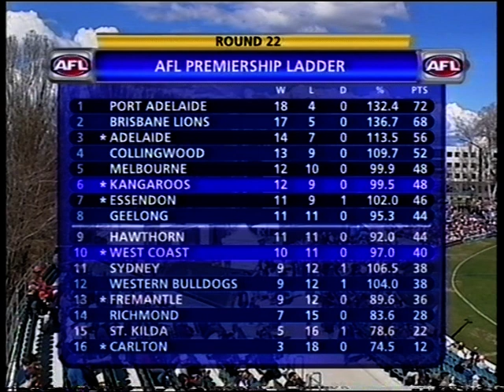AFL - Round 22, 2002 | North Melbourne v West Coast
Geelong's loss the previous Friday meant that West Coast went to Canberra needing to upset the "home" side to squeeze into the finals. The match was an exciting, see-sawing affair with the Roos drawing level in the final term before a Troy Wilson purple patch saw the Eagles take what proved to be a match-winning lead, with North unable to bridge the gap as time expired. Phil Matera finished with 6 goals and Wilson 5, while Ben Cousins dominated the midfield with 33 possessions.

Brownlow Votes:
3 - B. Cousins (WCE)
2 - D. Kerr (WCE)
1 - Ph. Matera (WCE)

Final Score:
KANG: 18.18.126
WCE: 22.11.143